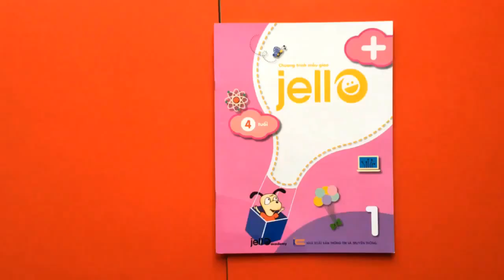[STEM] Jello Toán học mẫu giáo - Nhận biết hình khối bằng cách xếp hình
Từ các khối hình Lục giác , Hình vuông, Hình tam giác, Hình thoi nhiều màu sắc mà bé có thể xếp được các hình thù khác nhau nhe con hươu, bông hoa,.
Jello Academy cung cấp phương pháp giáo dục mẫu giáo tiên tiến theo định hướng STEM + Art
Sản phẩm Jello 1, 2, 3 dành cho các bé 3 - 5 tuổi bao gồm các nội dung Toán, Khoa học, Ngôn ngữ, Âm nhạc, Nghệ thuật và Thể dục.
Sản phẩm hiện có sẵn tại Jello Academy - Chuyên cung cấp chương trình mẫu giáo và học cụ STEM+Arts